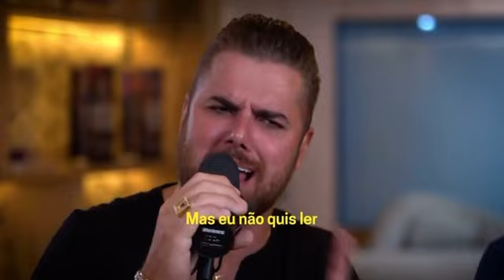ZÉ NETO & CRISTIANO - TEM OUTRO ESPERANDO - (GUIA)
SE ESCREVA-SE NO MEU CANAL RESERVA 👇🔥🎶🎶

Nota: Vídeo não oficial sem intenção de violar os termos de
direitos autorais, sendo assim se sentir os direitos violados
não nos envie strike, nos envie uma mensagem no Instagram @luanmagnata_ que retiraremos o vídeo no mesmo instante
pois não temos a intenção de violar os direitos e sim divulgar
os artistas/bandas.